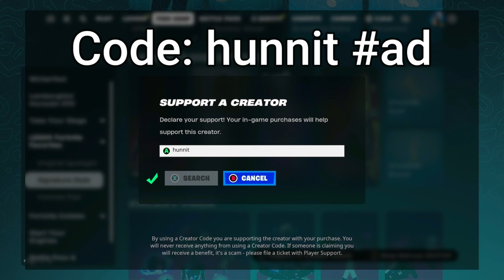102 Elimination Solo vs Squads WINS Full Gameplay - NEW Fortnite Chapter 5!